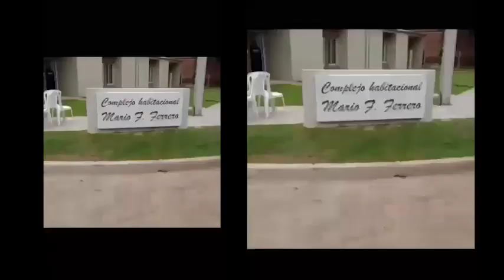Juan Pablo Alarcón - Pte. Comunal Gessler - Nuevas viviendas en la localidad